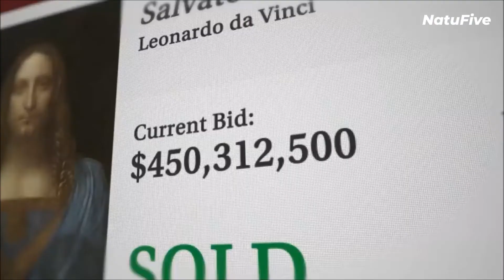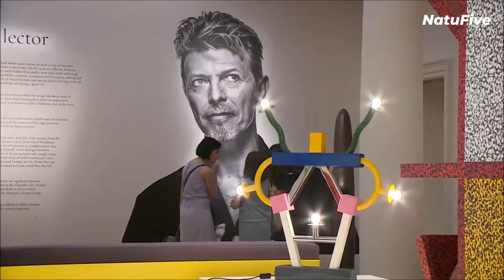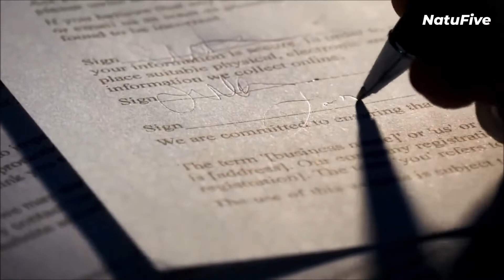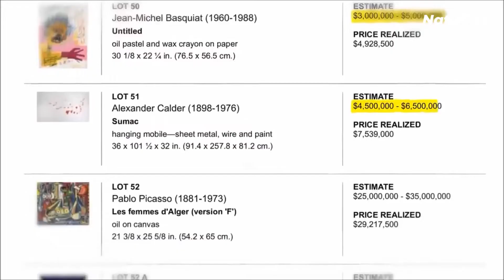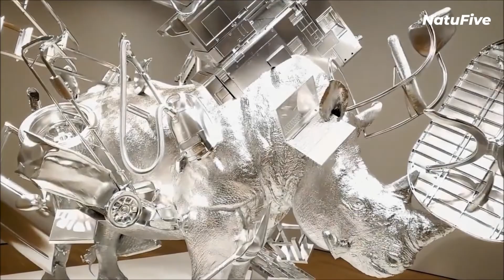Por que o mercado de ARTES, é tão atraente para FRAUDADORES?!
A Farsa da Indústria de artes e Por que o mercado de arte é tão atraente para fraudadores?
Quanto vale uma arte?  Acho que Você já se perguntou: por que as pessoas pagam tanto por quadro pintado? Hoje em dia a arte não é apenas um bem de luxo, é uma forma também de investimento, pois a cada exposição os valores sempre estão na casa dos milhões.  Em nenhum outro mercado, vemos tantas pessoas gastando quase toda sua riqueza, em coisas tão inúteis, aleatórias e arbitrárias? qual razão pela qual as peças de alguns artistas são vendidas por milhões de dólares? é que há um acordo no mundo da arte, ou seja, o mundo da arte gira em torno do conceito de ser um mercado de objetos únicos, com uma forte sensação de escassez permanente, oque É desconcertante ver, como é possível que uma única pintura, possa custar mais dinheiro do que a maioria das pessoas, não vê em sua vida inteira.
Por exemplo, se uma pessoa tem um patrimônio líquido de US$ 10 bilhões e decide investir 10% dele em arte, isso lhe dá US$ 1 bilhão para comprar todas as pinturas e esculturas que seu coração deseja. Há mais colecionadores agora, do que nunca, e esses colecionadores estão mais ricos do que nunca. A arte é comprada e vendida por valor com base não apenas no valor cultural, percebido de uma obra, mas tanto em seu valor monetário no passado, quanto em seu valor no futuro previsto, tornando assim um investimento lucrativo.
Mas não é somente nós, pessoas comuns, que notamos isso, os vigaristas e falsificadores também estão atento a este mercado lucrativo, e às vezes pouco fiscalizado.

Natufive - Um Canal descontraidamente serio, com novidades seja no campo, cidade ou espaço com dicas e documentários do passado, presente ou futuro.